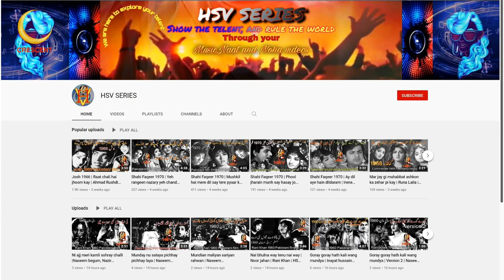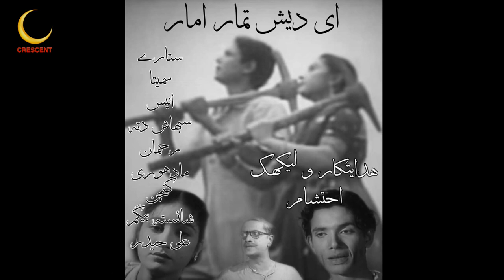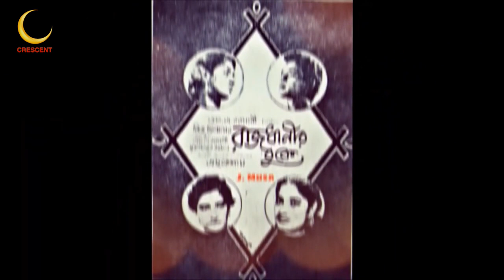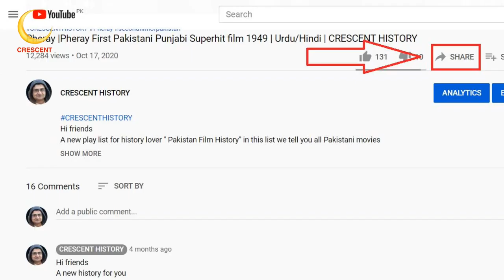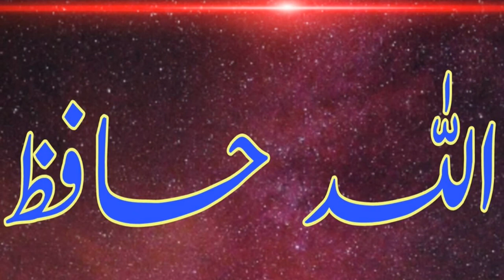Rajdhanir Bukay | Rajdhanir Bukay 1960 | Urdu/Hindi | Pakistani Classic Films | CRESCENT HISTORY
Hi friends
Today we Present 39 Pakistani film "Rajdhanir Bukay"
"Rajdhanir Bukay 1960" is the Social and Romantic film
its a Film of  "Ejaz" and "Neelo"
GULFAM   Pakistan